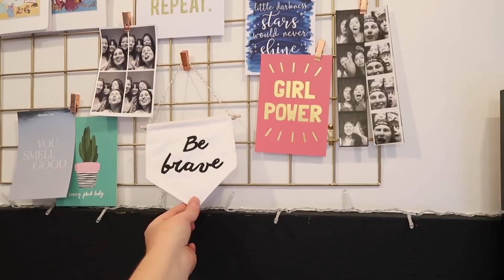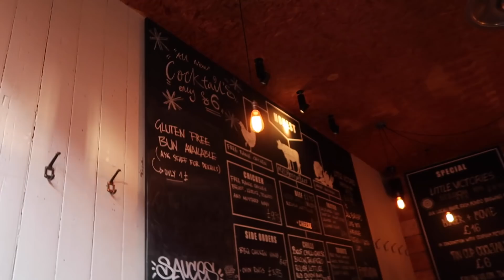THE ONE WITH AN UPDATED FLAT TOUR | LUCY WOOD